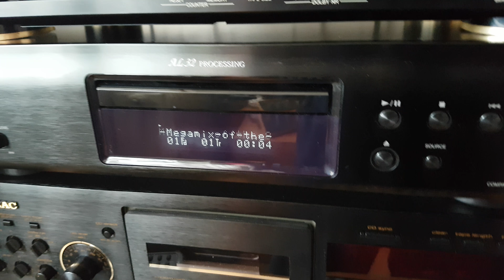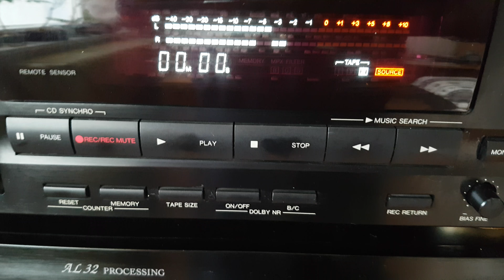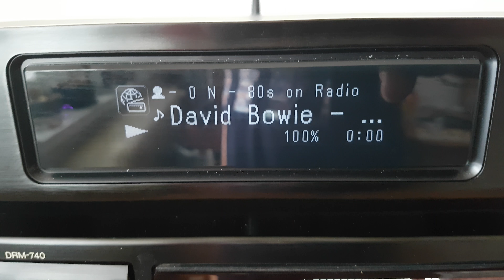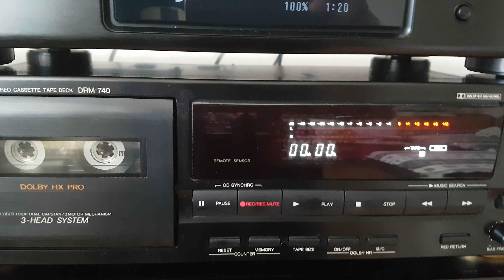DENON DCD 720AE